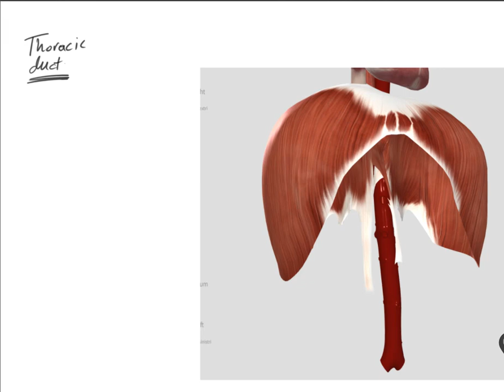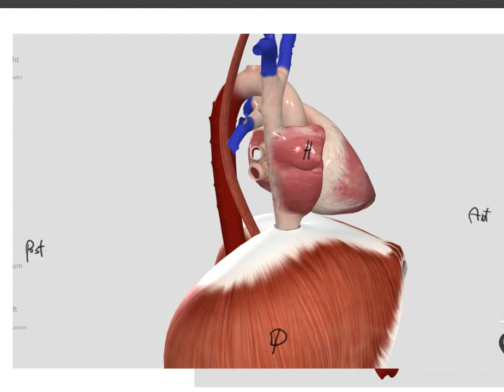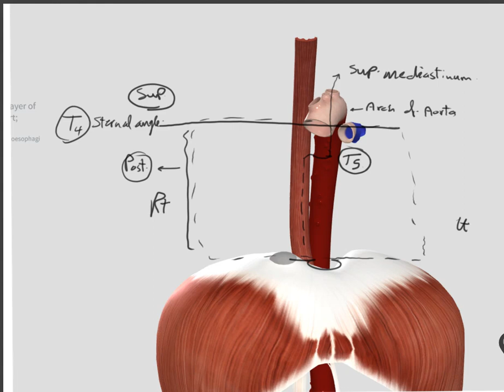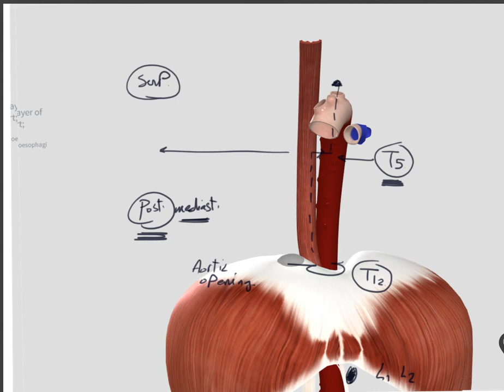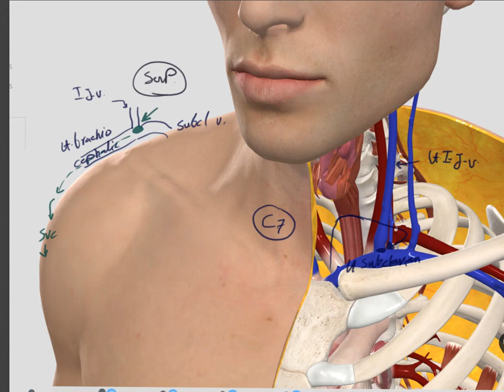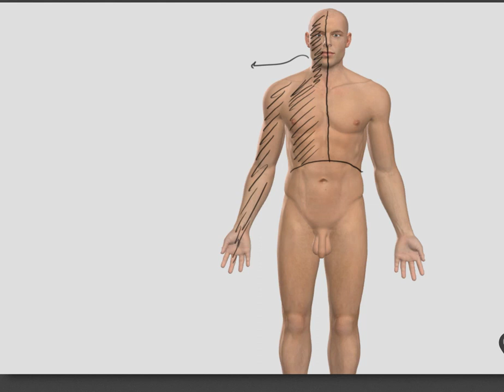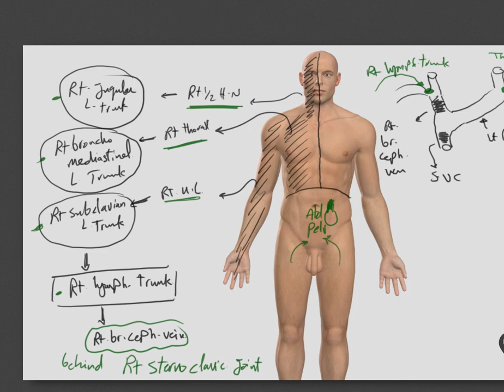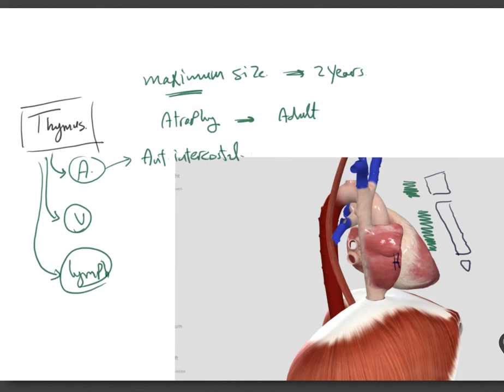ANATOMY DR.M ADEL…THORACIC DUCT & THYMUS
الفيديو التالت موديول الBlood ….